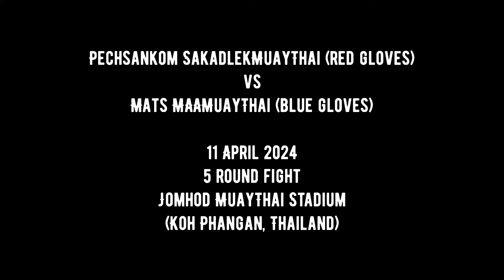MuayThai KohPhangan | Pechsankom SakadlekMuayThai vs Mats MAAMuayThai - 11 April 2024